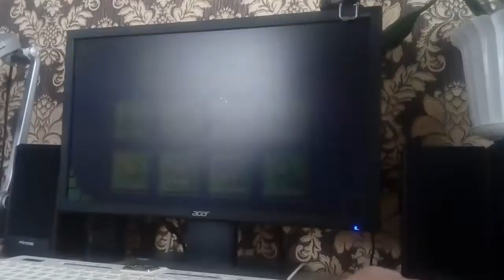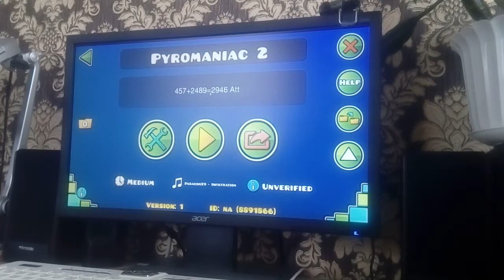Geometry Dash[2.11] Pyromaniac by GlitterShroom43 (75 fps) (Insane Demon)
Тупые баги в игре вынуждают принимать такие меры...